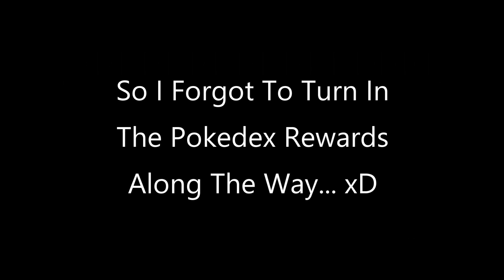An Important Upgrade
It Is Finally Time To HUNT!